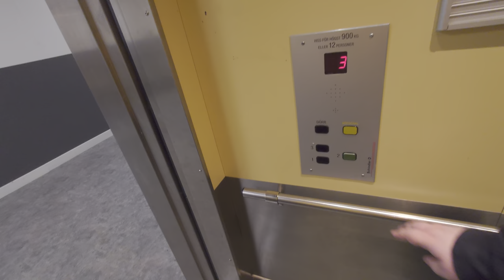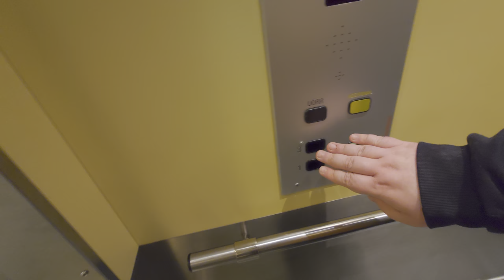DEVE (MB: Schindler) Hydraulic Elevator @ Fyrengallerian, Hudiksvall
ELEVATOR INFORMATION!

Manufacturer/Tillverkare: DEVE
Model/Modell:
Installation year/Byggår: ~1972
Current modernizer/Senaste modernisering av: Schindler
Latest modernization year/Senast moderniserat år:
Capacity/Maxvikt: 900Kg - 12 Persons
Floors/Antal våningar: 3 = 1 2 3

Location/Adress: Fyrengallerian | Västra Tullgatan 2, 824 30 Hudiksvall
Camera/Kamera: Sony XPERIA 1 IV